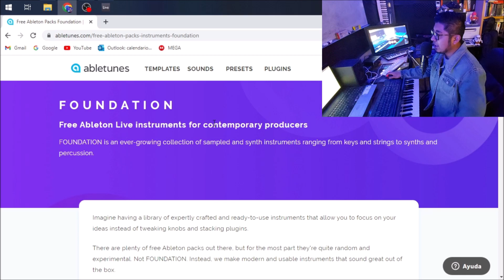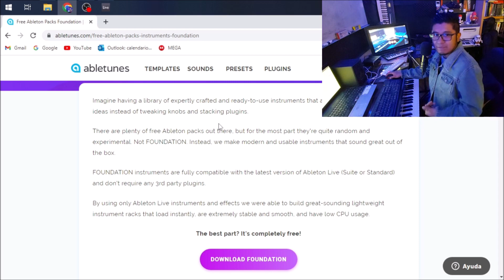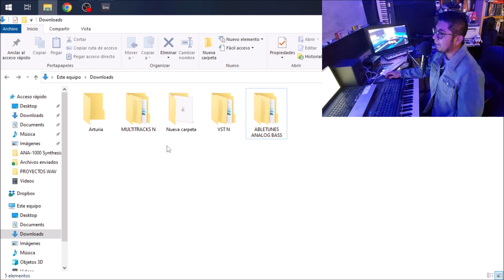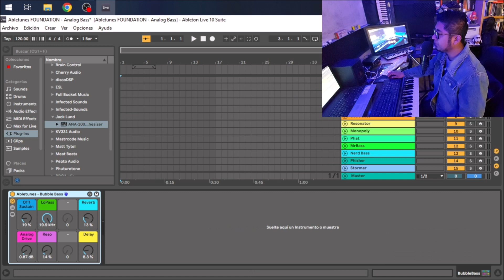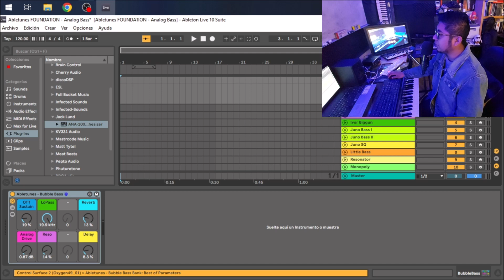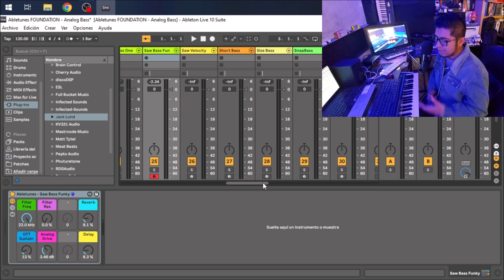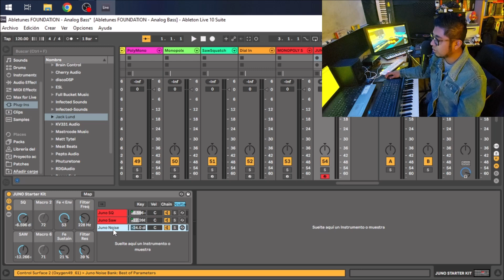ANALOG BASS BY ABLETUNES | Pack de Ableton GRATIS | NO PLUGINS | REVIEW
Amigos les dejo este video con informacion de un paquete gratuito de bajos analogos, son diferentes presets de sonidos que vienen en un paquete diseñado para ableton live, no necesitan VST externos o descargar algun driver, solo con seguir el proceso que les muestro van a poder obtener estos sonidos, espero que les sea de mucha utilidad. Les muestro como descargar, instalar y hago un review general de las características de este paquete.
Cualquier duda que tengan pueden dejarme su comentarios en la parte de abajo, si eres nuevo en este espacio te invito a ver todo el contenido que ya esta disponible.

Saludos!